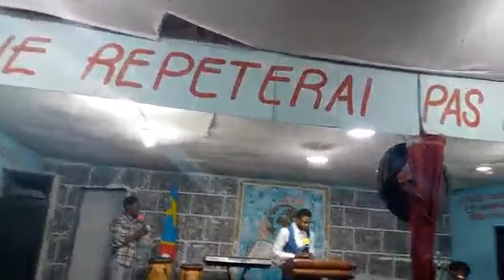La Victoire sur le lien de la Mort. Part1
CHAPRIFA40 avec Le Rev Prophète Tresor Amos Luzumu au CEMEL Église du siège
Mardi et vendredi à 17h00
Dimanche 1er Culte Francophone :7h30-9h30
2 ème culte Français-Lingala : 10h00-12h30
Av sep Congo N60 Q ABATTOIR Ref terminus Petro congo voir École Mabuidi.
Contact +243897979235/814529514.